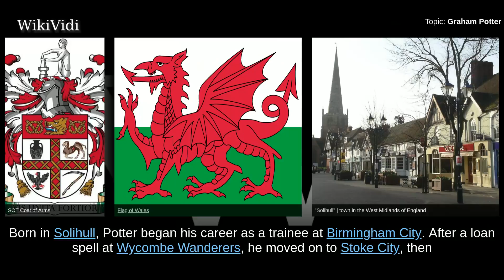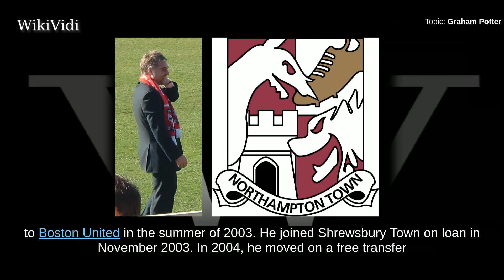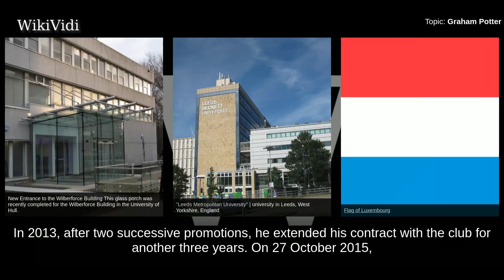GRAHAM POTTER - WikiVidi Documentary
Graham Stephen Potter is an English former footballer who since 2011 is head coach of Swedish Allsvenskan club Östersunds FK. In a 13-year playing career, he made 307 appearances in the Football League, mainly as a full back, and also played in the Premier League for Southampton. At international level, he was capped once for England at under-21 level.

Shortcuts to chapters:
00:00:35 Playing career
00:01:29 Coaching career

Copyright WikiVidi.